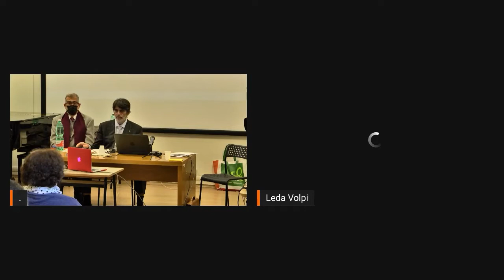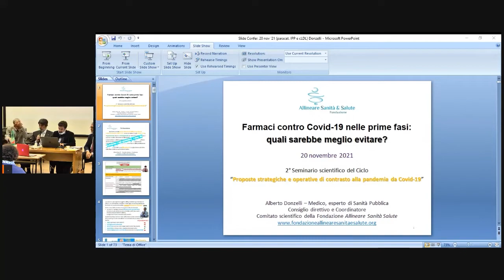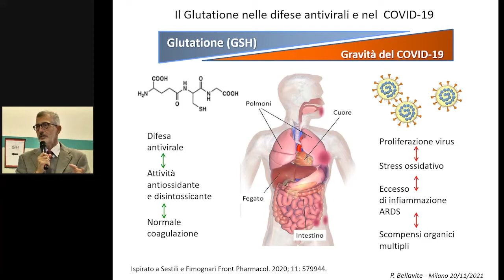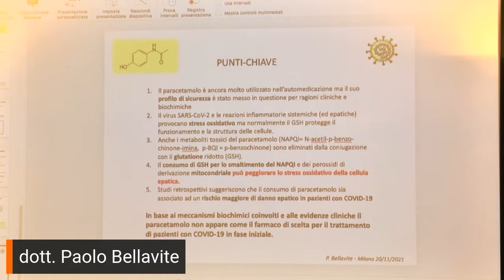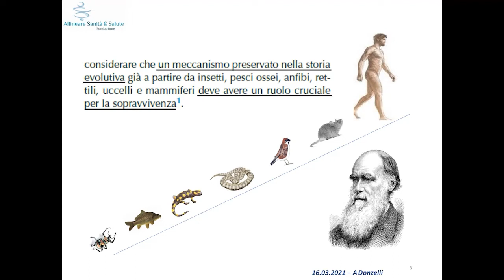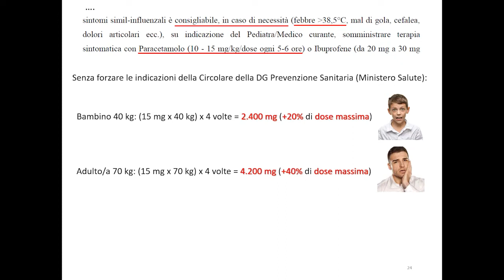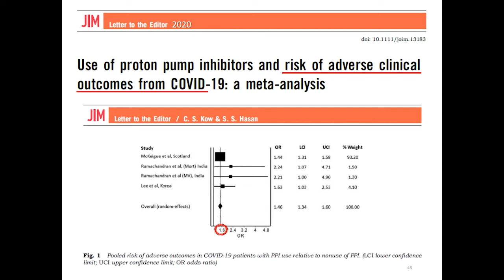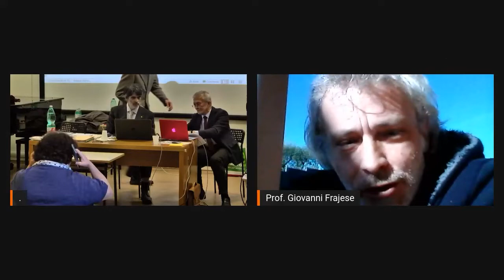Farmaci contro Covid19 nelle prime fasi: quali è meglio evitare?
Comunicato Stampa
A cura della Fondazione Allineare Sanità e Salute
Sabato 20 Novembre, Auditorium via Don Carlo San Martino 8, ore 10,30-12.
Tra i farmaci molto utilizzati nelle prime fasi contro la Covid-19 alcuni non hanno dimostrato alcuna valida prova di efficacia né presentano un razionale di utilizzo. Anzi, potrebbero persino aggravare le condizioni cliniche. Quali sono? Che cosa dice la ricerca scientifica?
Queste le domande cruciali a cui si risponderà con la Conferenza che si terrà a Milano il 20 Novembre 2021 dalle 10.30 alle 12.00 all'Auditorium di via Don Carlo San Martino 8, a cura della Fondazione Allineare Sanità e Salute. La Fondazione nasce con la Mission di fornire ai Sistemi Sanitari un supporto di ricerca, conoscenze e strategie per superare il conflitto di interessi con la Salute che coinvolge un numero crescente di attori in Sanità.
Il Comitato scientifico conta 23 professionisti della salute che operano in 21 diverse discipline mediche.
Le relazioni, a cura di Alberto Donzelli (medico, già dirigente di Sanità Pubblica, Comitato scientifico Fondazione Allineare Sanità e Salute) e Paolo Bellavite (medico, specializzato in Ematologia, master of Science in biotecnologia, già docente universitario di Patologia Generale) si baseranno sui dati di maggior validità disponibili e sulle conoscenze fisiopatologiche.
Come già anticipato nella prima Conferenza del 23 Ottobre scorso dal titolo “Terapie precoci antiCovid-19 sicure, economiche, accessibili e di utilità documentata”, le strategie di lotta alla Covid-19 dovrebbero ampliare il raggio d’azione e fondarsi su almeno cinque pilastri tra loro complementari:
1- prevenzione primaria ambientale
2- prevenzione primaria comportamentale (basata anzitutto su stili di vita)
3- profilassi vaccinale basata sulle migliori prove disponibili
4- contrasto a cure prive di adeguata giustificazione e potenzialmente dannose
5- promozione di terapie, anche precoci, che si mostrino, sicure, economiche e di ragionevole efficacia.
Le strategie del Governo oggi sono focalizzate sulla profilassi vaccinale, ma si ritiene indispensabile aggiungere anche altri approcci, che possono contribuire a far uscire in modo più rapido ed efficace dalla pandemia, rendendone più consapevoli i sanitari e gli assistiti.
Dopo avere esaminato la Strategia n.5, il 20 Novembre l’attenzione sarà rivolta alla Strategia n. 4, mettendo in discussione farmaci ampiamente usati a domicilio per curare la Covid-19 o abusati, ma i cui rischi possono superare i benefici.
Seguiranno nel tempo ulteriori incontri per approfondire anche le altre strategie.